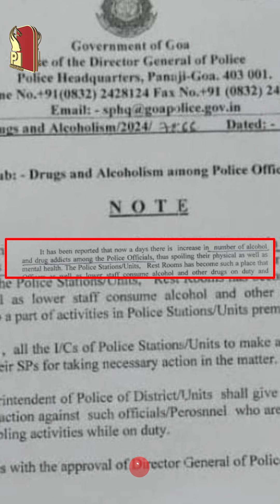'सोरो - ड्रग्स' पुलीसांचें दारी....